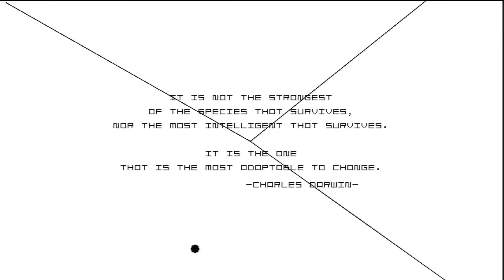Space Invaders Infinity Gene Demo Review